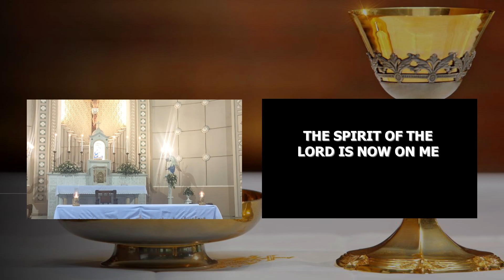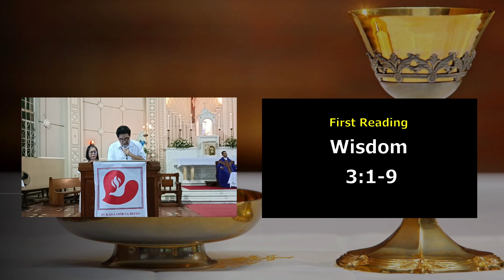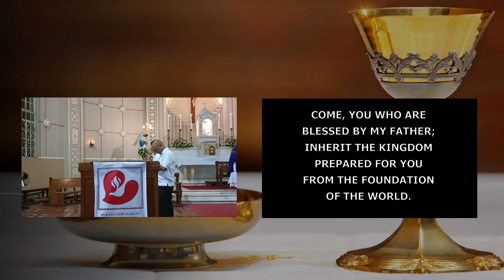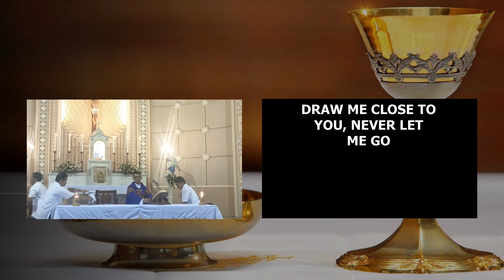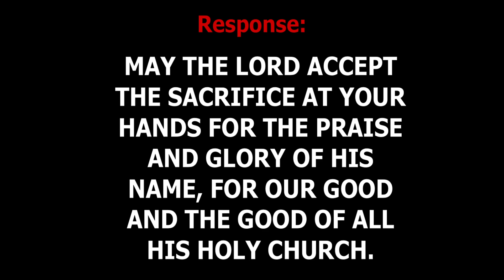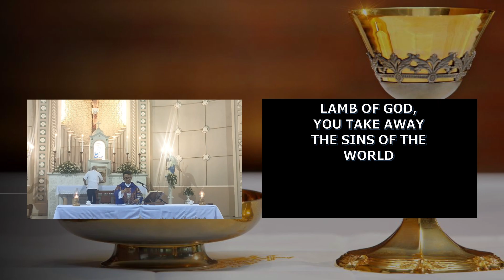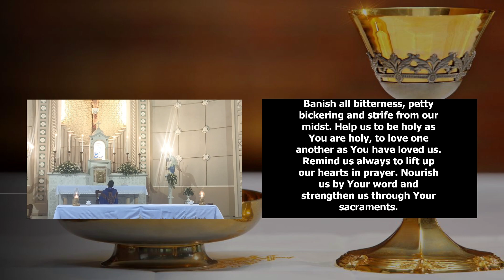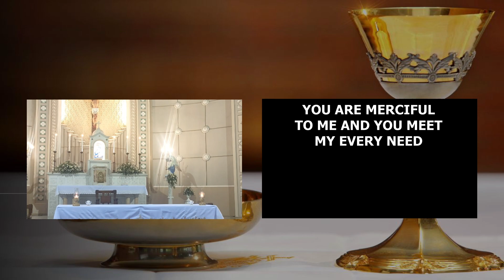First Thursday Mass (November 2, 2023)